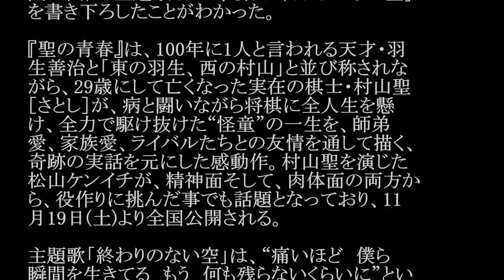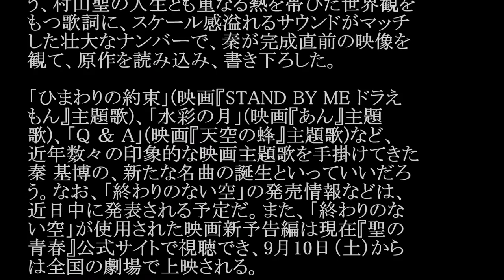秦基博／終わりのない空 (映画「聖の青春」主題歌)#02 JPnews禅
◆PV・MVはコチラから↓
映画「聖の青春」予告
◆pr
紹介の連鎖が永遠に続く　㊙人脈活用術
「鳳凰」次世代型YouTube動画作成アップツール 基博が、松山ケンイチ
主演の話題映画『聖の青春』（11月19日（土）全
国公開）の主題歌として、新曲「終わりのない空」
を書き下ろしたことがわかった。

『聖の青春』は、100年に1人と言われる天才・羽
生善治と「東の羽生、西の村山」と並び称されな
がら、29歳にして亡くなった実在の棋士・村山聖
［さとし］が、病と闘いながら将棋に全人生を懸
け、全力で駆け抜けた“怪童”の一生を、師弟
愛、家族愛、ライバルたちとの友情を通して描く、
奇跡の実話を元にした感動作。村山聖を演じた
松山ケンイチが、精神面そして、肉体面の両方か
ら、役作りに挑んだ事でも話題となっており、11
月19日(土)より全国公開される。

主題歌「終わりのない空」は、“痛いほど　僕ら
瞬間を生きてる　もう　何も残らないくらいに”とい
う、村山聖の人生とも重なる熱を帯びた世界観を
もつ歌詞に、スケール感溢れるサウンドがマッチ
した壮大なナンバーで、秦が完成直前の映像を
観て、原作を読み込み、書き下ろした。

「ひまわりの約束」(映画『STAND BY ME ドラえ
もん』主題歌)、「水彩の月」(映画『あん』主題
歌)、「Q ＆ A」(映画『天空の蜂』主題歌)など、
近年数々の印象的な映画主題歌を手掛けてきた
秦 基博の、新たな名曲の誕生といっていいだろ
う。なお、「終わりのない空」の発売情報などは、
近日中に発表される予定だ。また、「終わりのな
い空」が使用された映画新予告編は現在『聖の
は全国の劇場で上映される。

09021005/2

・ Recommended

お勧め動画

公式
カラオケ
男と女
石田さんちの大家族
故意落球
二人の銀座
高宮まり
真夏の通り雨
小林誠
ルール守れないんだったらやめてくれよ
巨人
種田梨沙
小林麻美
コーヒーショップで
弘田三枝子
ドラえもん誕生日スペシャル
新幹線清掃 ロメロスペシャル　つり天井固め